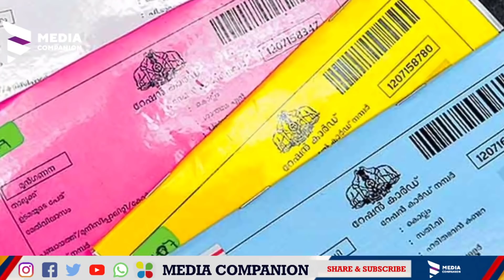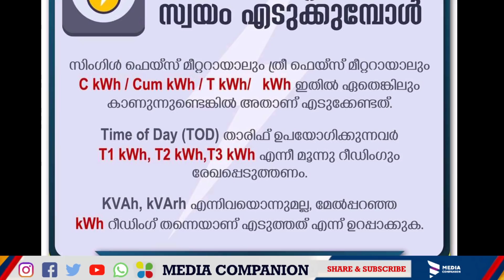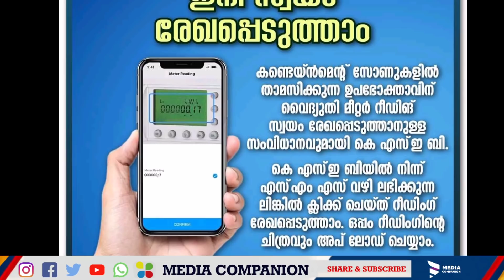എല്ലാവരും ശ്രദ്ധിക്കുക!കേന്ദ്ര സഹായം 6000 രൂപയുടെ ആദ്യഗഡു.റേഷൻ കാർഡുണ്ടോ?KSEB അറിയിപ്പ്. Kerala News